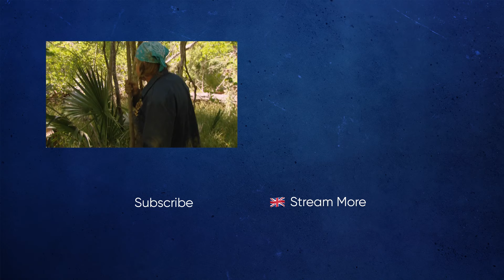Dave & Cody Encounter Deadly Terrain And Venomous Snakes! | Dual Survival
Cody and Dave venture into the heart of the Louisiana bayou, facing a dangerous challenge: navigating treacherous terrain full of alligators and venomous snakes.